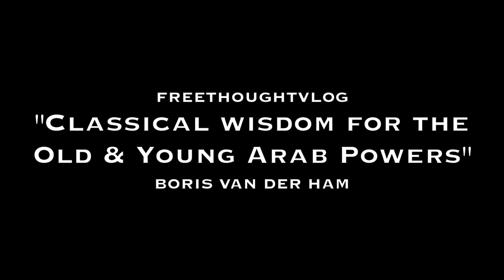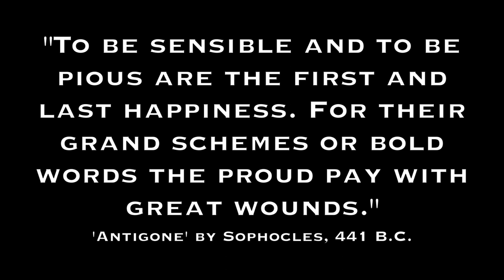"Classical Wisdom for the Young Arabs" (freethoughtvlog)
Ongoing upheaval in the Arab world and Middle East. Young people in Morocco, Syria, Yemen and Egypt are protesting against the rigid old powers. This clash between the young and the old is a classical one. 2400 years ago the Greek Playwright Sophocles wrote 'Antigone', about the stubborn King Creon who was challenged by his freethinking son and daughter in law. "Listen to other opinions, than just your own!" But this classical play is also an early warning for the upcoming new Arab powers.

Since 2010 Dutch MP Van der Ham has a weekly 'freethinking video blog' (vrijzinnige lezing) in Dutch on YouTube. Every month he delivers one in english. He reads from an inspiring work of freethinkers from present and past.

De Arabische wereld en het Midden-Oosten blijven onrustig. Jongeren in Marokko, Syrië, Jemen en Egypte protesteren tegen hun starre oude Regering. Het is een klassieke botsing tussen jong en oud. Deze (engelstalige) vrije lezing gaat over het toneelstuk 'Antigone'.  2400 jaar geleden schreef de Griekse toneelschrijver Sophocles dit stuk, waarin de starre koning Creon uitgedaagd werd door zijn vrijdenkende zoon en schoondochter. "Luister ook naar andere meningen, dan alleen naar jezelf" Dit toneelstuk is ook een vroege waarschuwing aan de Arabische machthebbers van de toekomst.

Voor de achtste keer een engelse versie van de Vrijzinnige lezing! Sinds 1 januari 2010 publiceert Van der Ham wekelijks 'vrijzinnige lezingen' op o.a. vrijzinnig.com, en youtube.

Van der Ham: "De lezingen zijn bedoeld om te prikkelen, om mensen een interessante gedachte uit het heden en verleden mee te geven aangaande vrijheid en het vrije denken. Het zijn persoonlijke statements die ik illustreer met een schrijver of tekst die ik inspirerend vind. Het is een persoonlijk, en niet partij-politiek initiatief. Alle teksten en kosten zijn van en voor mijn eigen rekening."